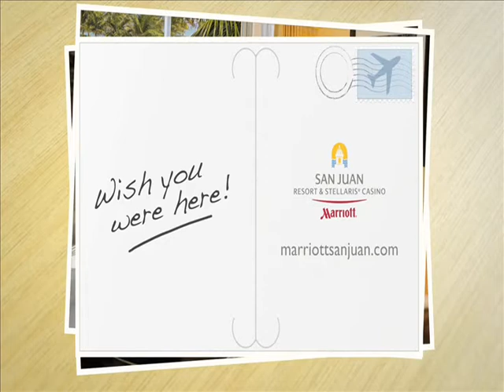Brianne, Riley & Kedzie @ San Juan Marriott.wmv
We Wish You Were Here!